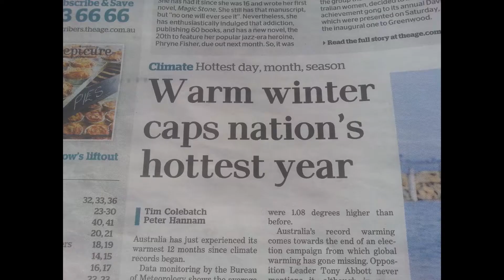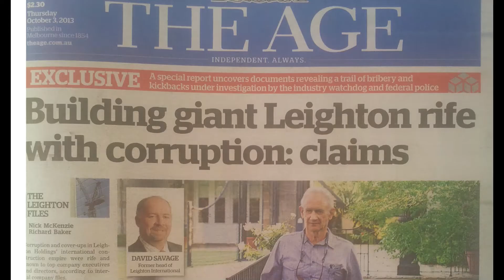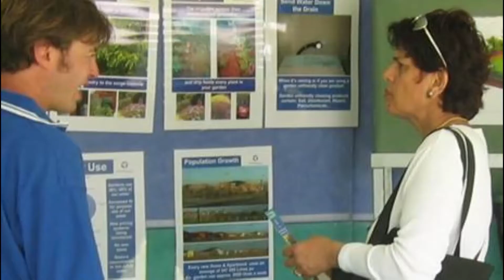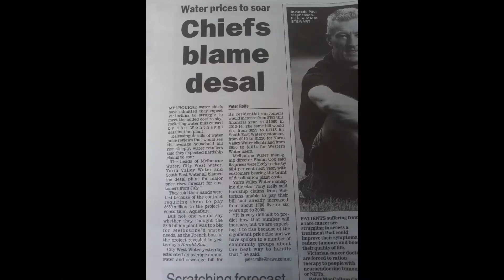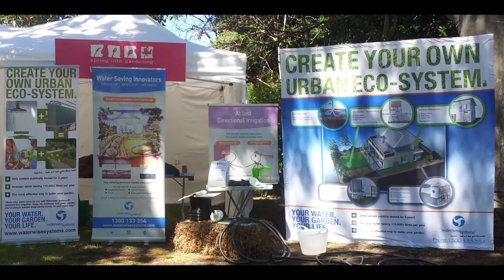2002-2014 - the Waterwise Years, the Climate Change Year was 1987 - Lazy Tom Back Alley Remix 2020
In 2002 The Waterwise Group was on full Public Relations War readiness

Victorias Minister for Health an Orwellian department tiltle was under the Oxford born thumb of oily Johnstone Wiliam Thwaites who had greased up to Premier Bracks and caused him to think he had a strong supporter. Bracks gave Oxfords elitist Thwaites his end Goal Water and Environment.
But RJ Guerin, Ms F Noble and i were ready and waiting for oiler call me John and as he moved, we pounced.

We had deliberately provoked Melbourne Water into mentioning the Drought they lie and say started in 1997, and in 2003 were countering YVW who tells everyone they are the "biggest and the bestus", Water Utility, despite being nothing but a Shop Front. They don't even employ plumbers, which is offshored to a sleazy "mates" of call me John Thwaites.

Johnstone was booted from the Labor party for Corruption. The Party said $17,500 worth. The elitist thought as Deputy Premier he could really sink his pathetic pointy boots into Victorians, a place they named after his queen, but stolen still at gunpoint only from those appointed by the Lands Owner, God to care for and Garden God's lands.
Here's a snapshot of what we did to really mess up Johnstone William Thwaites in the Grand Plan kicked off by his spiritual brother in life and death, Sir Major Thomas Livingston Mitchell who publicly stated the plan to Stop Australian Rivers flowing after the genocide he was carrying out.
I never once spoke to Johnstone, i will not ever speak at evil, action speaks louder than words, and i sorta laughed at him as he waited for me to to approach. He had his hands on the cash till that is water under Victorian water under colonial rule. Nah, I will and am happy to address a Judge who hopefully is not on meth, with Johnstone in the same room, of course.
We never took a cent and investors and the Community got behind a pure Social Enterprise Play, the Waterwise Group

No that is a blatant lie Government informed Melbourne Water the Climate Change Event had occurred in 1987
so for those that didn't make their own water recycling system to use with garden friendly cleaning products themselves well we installed our 1st for colonial $987 and a year later i fixed price for Standard plumb, and irrigate installation's
People loved them, but it was costing a $1,000 per actual customer to serve colonials who got Our Engagement Team out on false pretences

Yeah they would fleece knowledge, and design in their own gardens not at the garden show, engagement events and conferences  where we could have easily helped them at cost of around $11 to my Shareholders, they liked it to cost me 150

Yeah i drew 7,500 a year as wage, RJ Guerin took nothing as did Ms F Noble.

Nah the colonials love their full fleecing

But a couple of very influential Humans in Melbourne well they got behind the concept and the effort and were impressed at the Bold Investing

It cost millions

But if Waterwise did not do it, the entire Greater Melbourne was out of water for 6 full months in 2010.

By 2004 certain people such as The Barwon Grifter made their distaste known privately while carrying out their agenda

No you must remember adolfs shitler, of Austria, had this deluded self image

Shitler considered himself an artistic pleasure speaker and wit and I adolf shitler are the worlds greatest artist, deferring my huge talen to benefit Germany. He was a psychopath who developed a taste for meth in 1934 and he used it every day and right before he did the typical coward thing and shot himself
I wish the Russian got him
Speaking of which Japan only surrounded for the same reason shitler shot himself
Battle hardened Warriors were island hoping from Russia to Japan. Have you heard of the disputed islands
Nah meth heads do not like Russian Warriors in full righteous attack

they surrendered to the US, UK, NZ and the Australian colonial nazi's

I wish they had not. The Russian knew exactly who to take out

Music mix by pesh wilson
Lazy Tom, the back alley remix 2020
All Video copyright pesh wilson 2021
LAZY TOM get his rewards via
License via MMJ and paid through microsoft
that's not Lazy Tom, that's smart